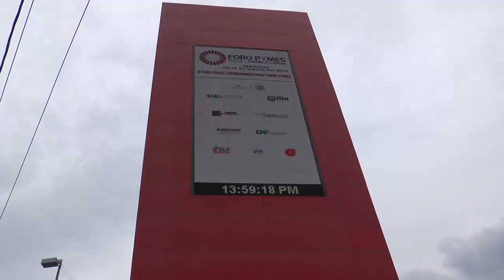SEGUNDO FORO PYMES ITALO LATINOAMERICANO B1 pt 2-UNIVERSO PYME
Eduardo Torreblanca platico con Enrique Jacob Rocha, Presidente del INADEM y con Alejandro González H. Coordinación Gral.  de Planeación Estratégica INADEM, acerca del Segundo Foro Pymes Italia-América Latina, desarrollado en los estados de  San Luis Potosí, Jalisco y Guanajuato donde tuvo cierre el evento.
El Foro Pyme Italia-América Latina tiene como objetivo la innovación, la productividad  y el financiamiento para las pymes.